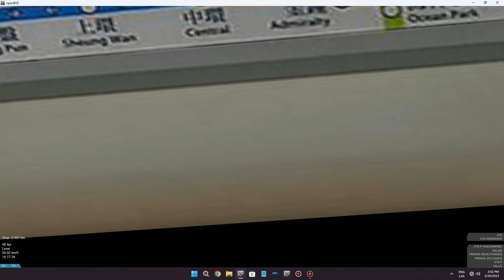OpenBVE MTR Tsuen Wan Line Central To Prince Edward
M-Train A187-A218 Food Panda Addon By BOOS